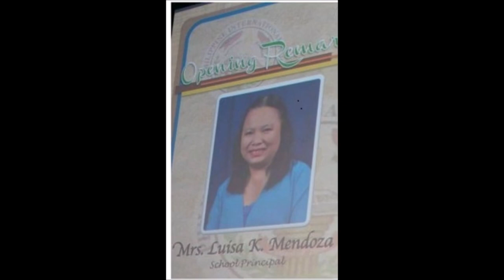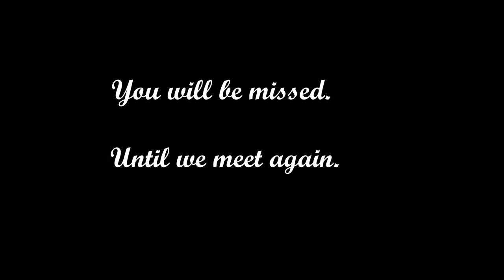Remembering Luisa K. Mendoza